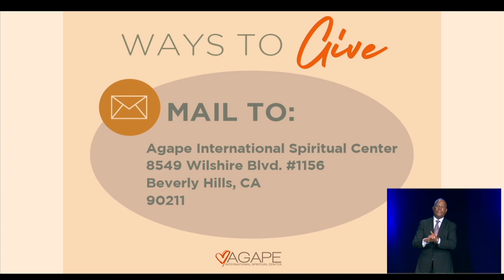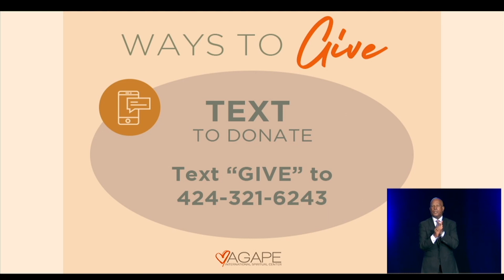The Way Of Meditation Service w/ Michael B. Beckwith, 07.17.2022